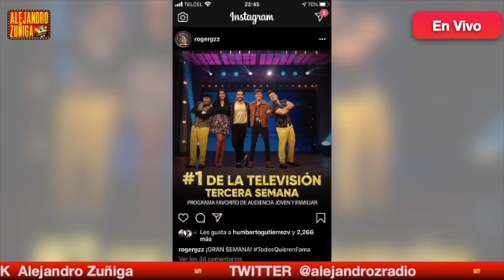PROGRAMA DE TV MIENTE!!